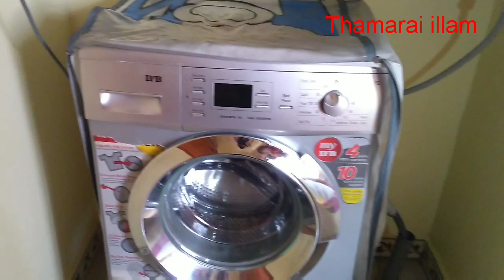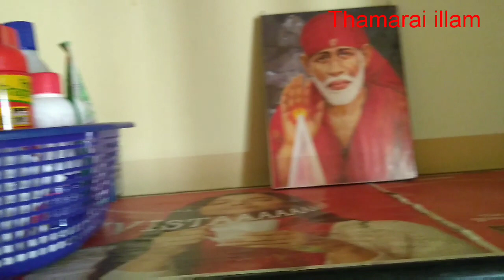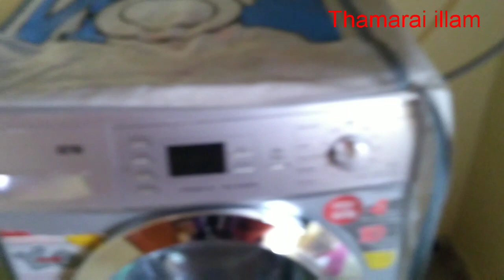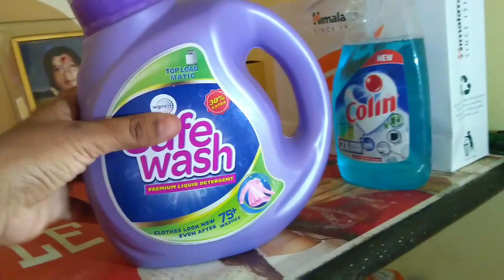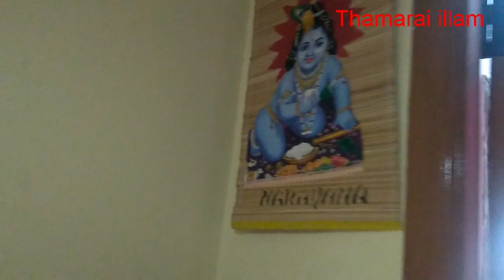Laundry area organization/utility area organization/washing machine area organization in Tamil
Hi dr friends ❣️👋 welcome back to Thamarai illam 🏡 In this video we have shown some organising ideas for laundry area organization we hope u all like this video 😊 Heartful thanks for watching frds 😊 keep supporting us 🙏🙏🙏🌺